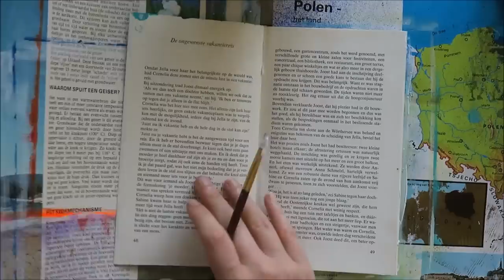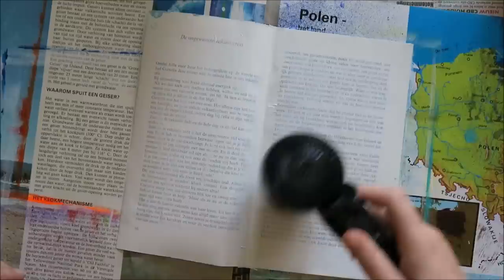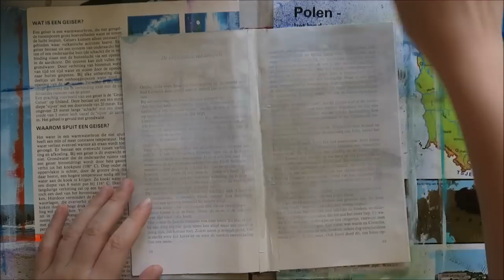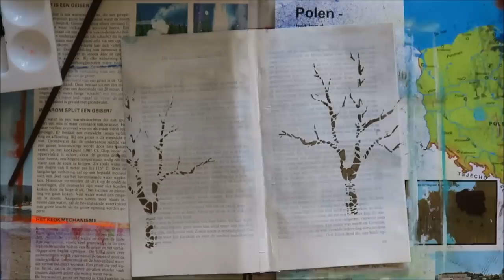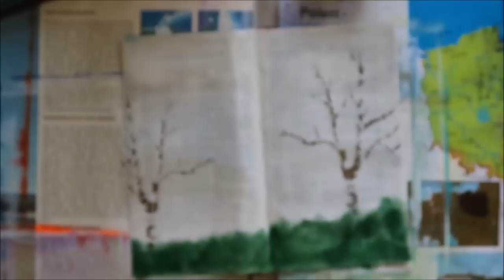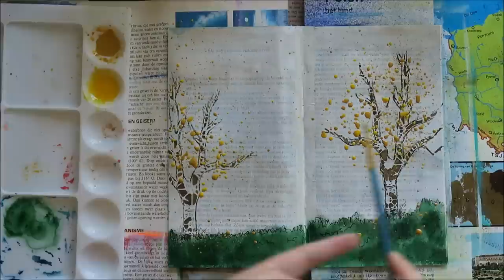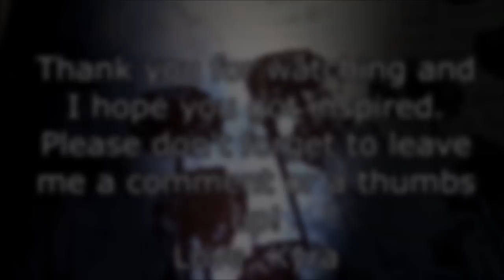Art journal - Autumn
Heey everyone! So I got the request to do an autumn themed art journal page. I kept it pretty simple this time. I wanted to capture the feeling of autumn. Autumn has such beautiful colors! I love it! I hope you enjoy the page I made. It is a bit different from usual :)
Love, Kyra

Gesso
Masking Tape
Distress paint: Weathered Wood, Pumice Stone, Picket Fence
Stencil
Amsterdam Acrylic: Vandyke Brown, Sap Green, Yellow Ochre, Azo Yellow Deep, Naphthol Red Light, Naphthol Red Deep
Water
Stabilo OHPen Universal